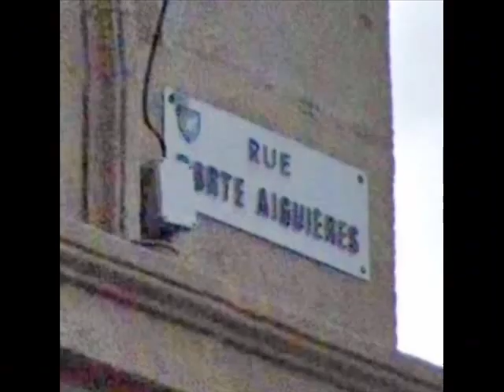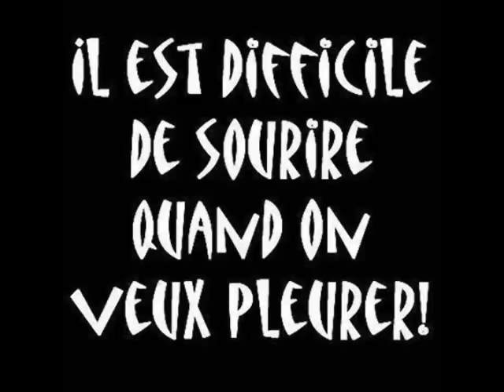il est difficile de sourire quand on veux pleurer